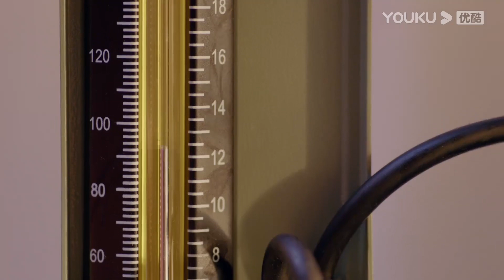Highlight "Jatuh Cinta" Jenderal Muda Tan mendonorkan darah untuk Guangyao | YOUKU [INDO SUB]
Jatuh Cinta (Fall In Love) Pada tahun 1926, Mu Wanqing kembali kerumah setelah pergi ke Jepang selama sepuluh tahun, Kelihatannya dia mencari perlindungan kepada ayahnya, tapi sebenarnya adalah untuk mencari tahu kebenaran tentang kematian kakaknya yang menyebabkan orang tuanya berpisah. Mu Wanqing agar bisa tetap berada di keluarga Mu sengaja mendekati Xu Guangyao, sedangkan Tan Xuanlin bekerja sama dengan Mu Wanqing untuk menyelidiki masalah lama keluarga lama Mu. Setelah mereka bertiga melewati berbagai macam rintangan dan masalah,  dan mereka bertiga pada akhirnya memiliki sebuah legenda cinta yang romantis.
★ Pemeran: Chen Xingxu/Zhang Jingyi/Lin Yanjun/Chen Xinyu/Cai Yuhang/Ma Yue/Yuan Ruohang/Dai Yaqi/Shao Weitong/Xiu Qiung
★ Jadwal Tayang: VIP Senin-Rabu (2EP/hari), Gratis Senin-Kamis (1EP/hari) Pukul 19:00WIB

0:00 Gabung jadi member, nonton lebih awal
0:30 Join YOUKU membership to get early access